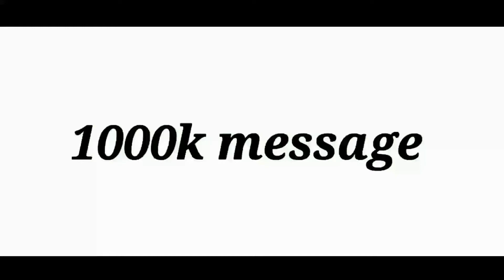Ben Stokes injury in sinhala | Ben Stokes left out ipl 2021 tournament | 1000k message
Rajasthan Royals all-rounder Ben Stokes has suddenly dropped out of the IPL 2021 tournament. Rajasthan royals fans are shocked by this incident and are looking for a suitable player to replace him in the team to complete his place at this time. This incident has caused a significant setback for the Rajasthan team.

Ben Stokes injury ipl 2021 in sinhala | Ben Stokes left out ipl 2021 tournament | 1000k message

We can learn in this video about Ben stokes injury. What happen to Ben stokes. What kind of injury he is suffering presently. How ben stokes got injury. Is ben stokes left out ipl 2021 tournament. Now what is the current situation Ben stokes and rajasthan royals team. What is the Jofra archer current situation.

I will gladly take down the video. Thank you.

If you are like to know something about, please suggest below the comments section then i will brought to you about that video as soon as possible.